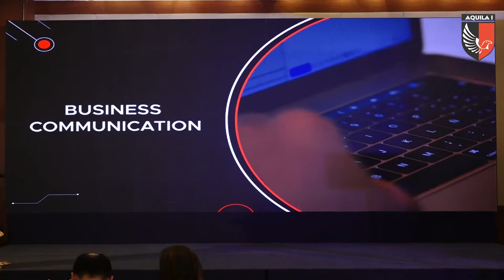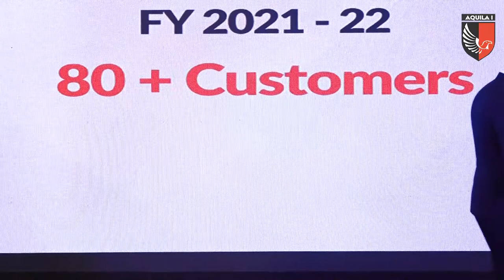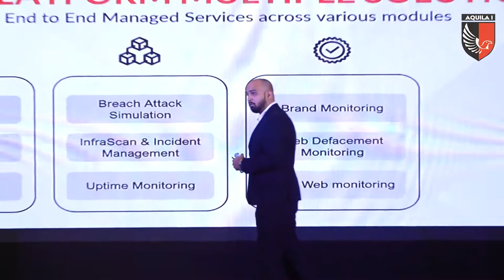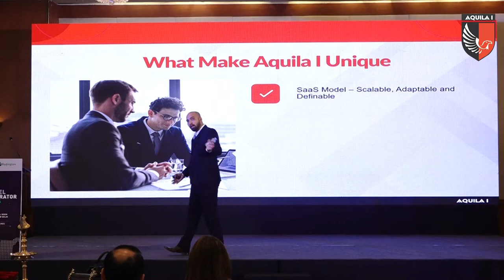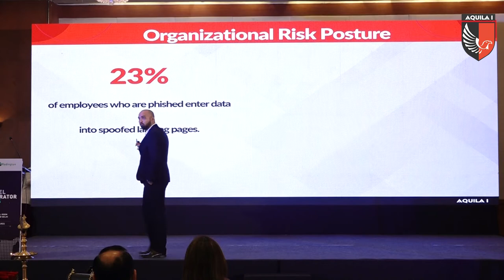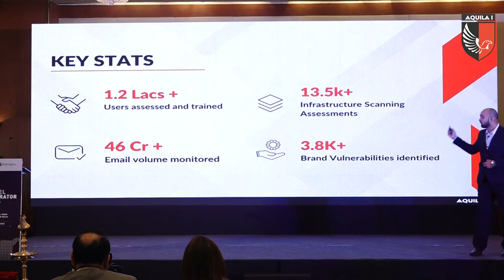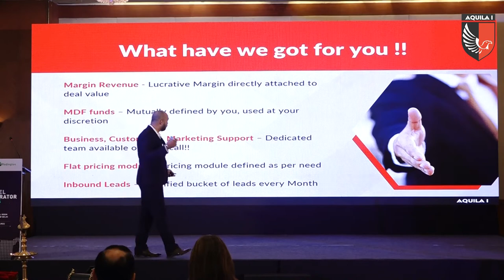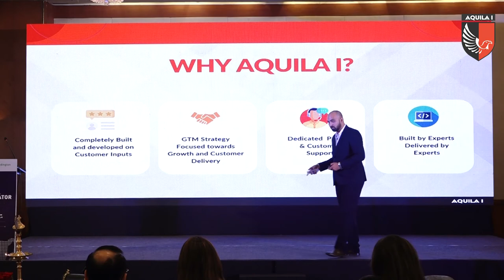Aquila I's Exciting session at SME Channel Accelerator Awards 2022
An exciting session at this year's ChannelAcceleratorAwards 2022 was centered around Changing the Dynamics of Cyber Security leaders.

We at Aquila I shared a comprehensive overview of how effectively we are giving insights and visibility to Cyber Security leaders across multiple Threat Vectors and helping them in their Digital Security Journey.